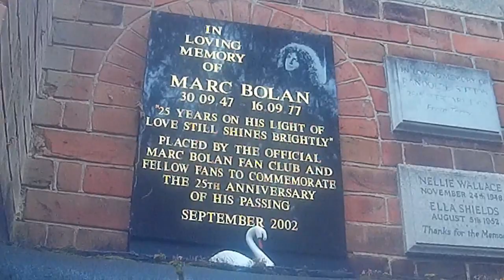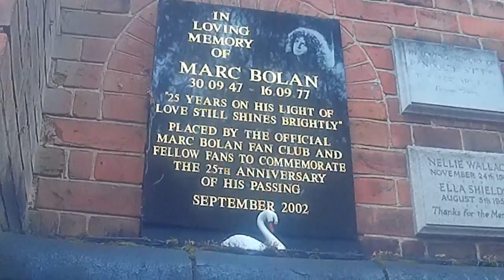VISITING MARC BOLAN'S GRAVE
23/10/2017 GOLDERS GREEN